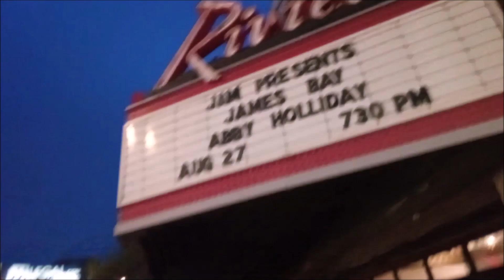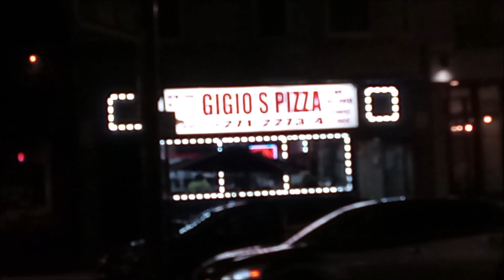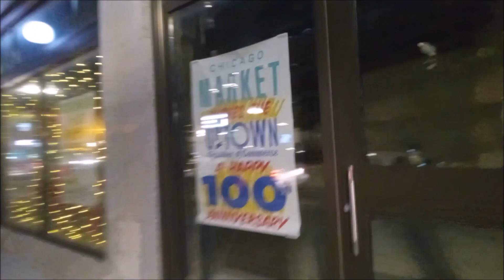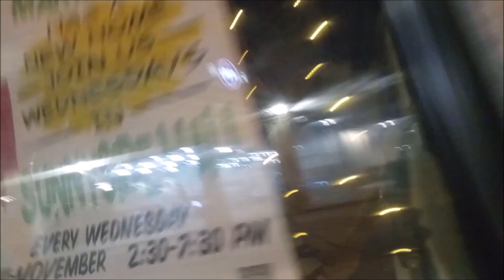Weekend Recap: Multiple Shooters Pull Up on Crowd of Women and Flame It, NINE Victims